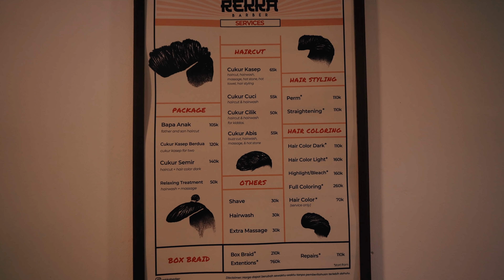POTONG RAMBUT PALING KEREN DI BANDUNG! arindjurnal S4 eps 43